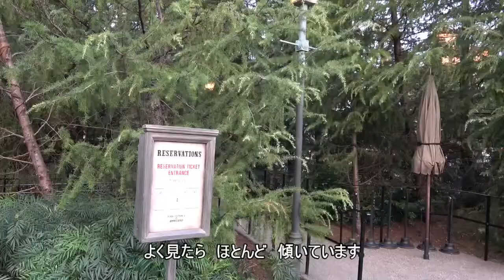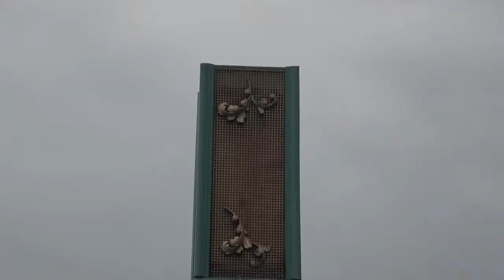USJ 台風21号被害の爪痕(Scratches of typhoon 21) 9/16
9月16日に台風の被害を見てみましたが　それは予想を超える　被害に　驚きの爪痕でした　これからの　復旧作業大変な工程が　容易に見えますね　安全優先で　怪我の無いように　願っております　ご安全に